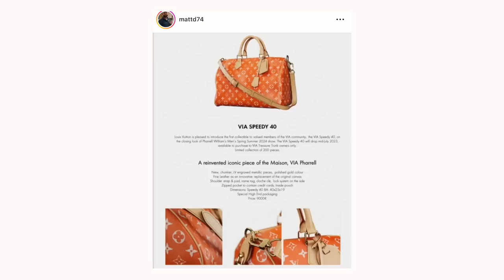Let's discuss PHARRELL'S DEBUT Louis Vuitton Collection (LV Men's SS24)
It happened...Pharrell showed his first Louis Vuitton collection - this is the Louis Vuitton Men's SS24 show. In February, it was announced that Pharrell would be the new creative director of the men's department of french fashion house and I go through all the looks to digest the vibe, the best pieces and the bags worth pre-ordering...ENJOY!

Earrings - Alison Lou
Top - Prada